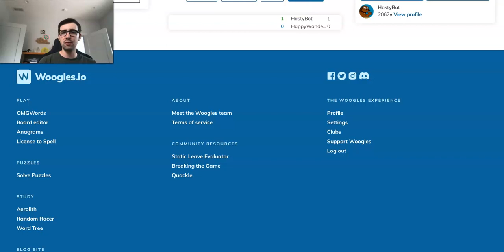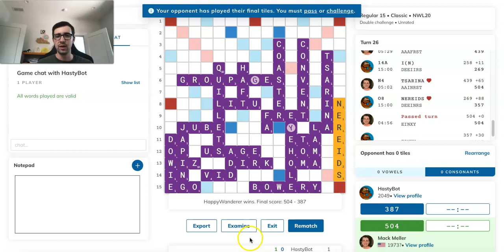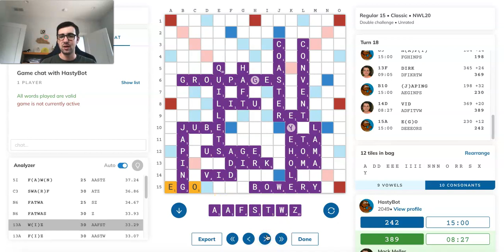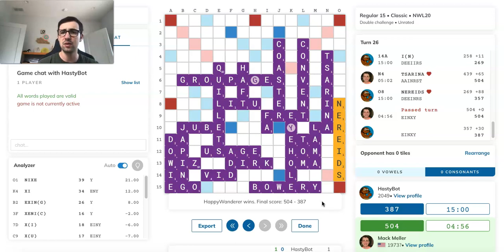Scrabble Grandmaster vs. Computer: Mack vs. Machine - Game #90!